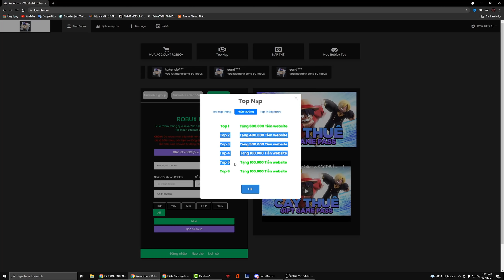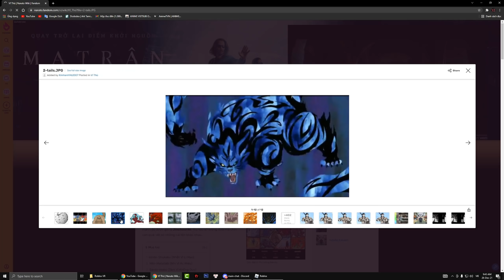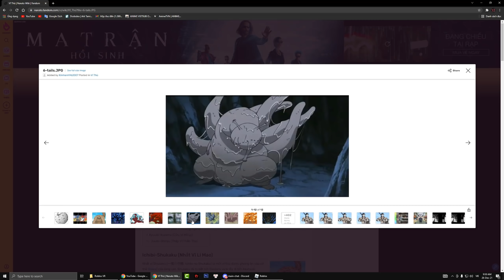Roblox - Gần 1 Năm Trở Lại Game Naruto Và Bất Ngờ Vĩ Thú Được Thay Đổi Cực Bựa Và Ngầu |Shindo Life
Link Game Shindo Life